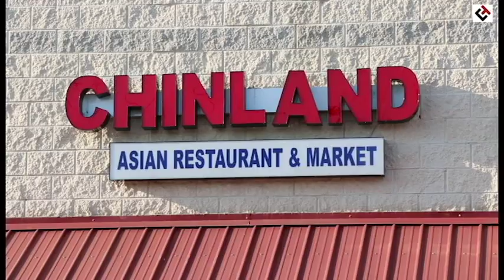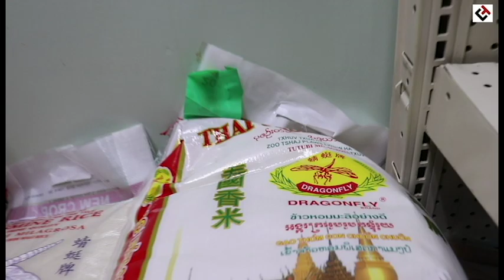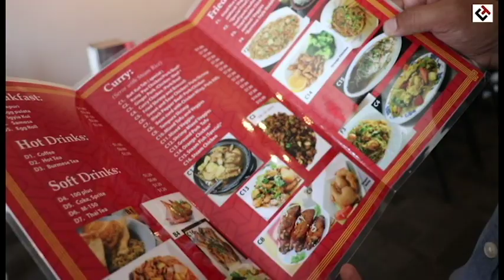CHINLAND RESTAURANT & MARKET